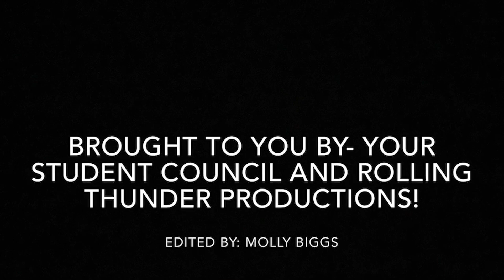Blessed Trinity Channel Trailer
Blessed Trinity is excited to launch our very own YouTube channel!

Video Edited by: Molly Biggs

♫Music♫
Imagine Dragons - Thunder